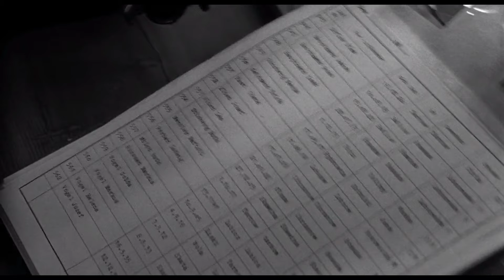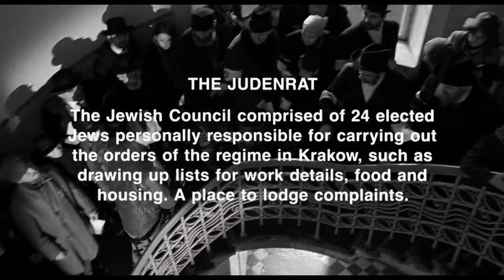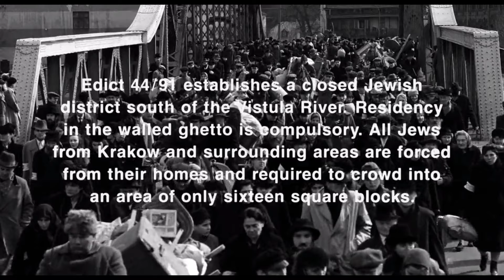Schindler's list explain in Tamil Part 1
Schindler's list movie explain in Tamil Part 1